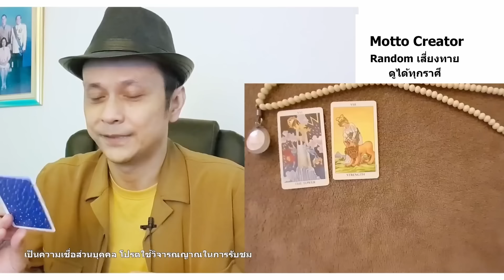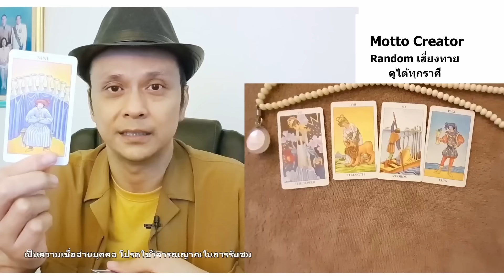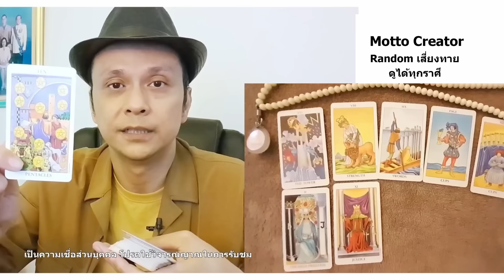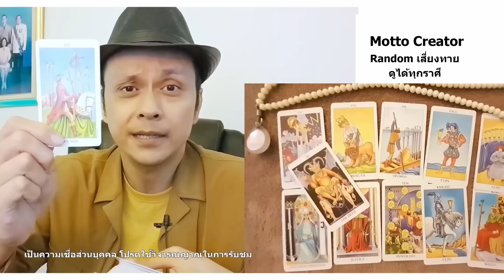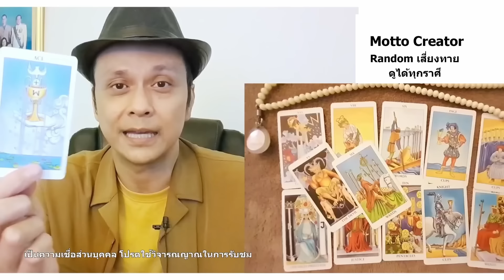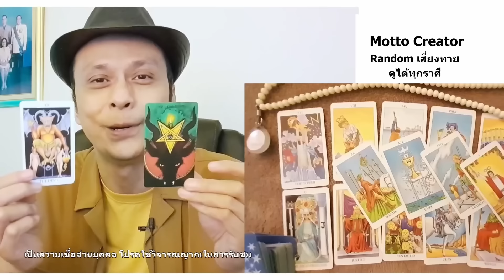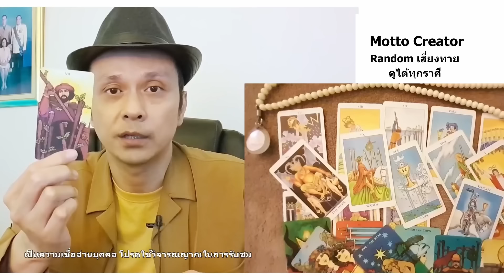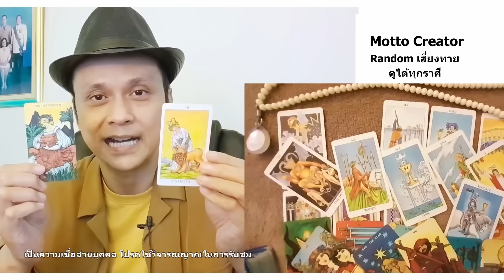ใครแอบรักแอบหวงคุณมาก ๆ ตอนนี้เลย ดูดวง Random tarot ดูดวงไพ่ยิปซี | Motto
ดูดวงส่วนตัวติดต่อไลน์  motto95  ช่องทางเดียวเท่านั้น
โปรดระมัดระวังผู้แอบอ้าง ทางเราไม่มีการติดต่อทักหาใครก่อน ไม่มีการชักชวนทำบุญหรือขอผลประโยชน์ใด ๆ ทั้งสิ้น!! อย่าโอนไว อย่าใจอ่อน อย่าโอนเงินให้ใครแล้วคุณจะอยู่รอดปลอดภัยครับ